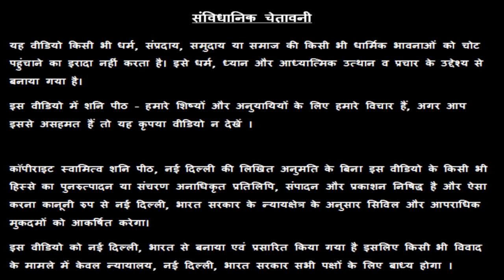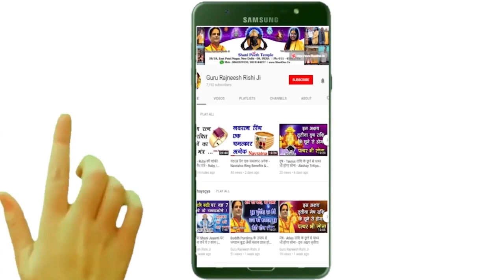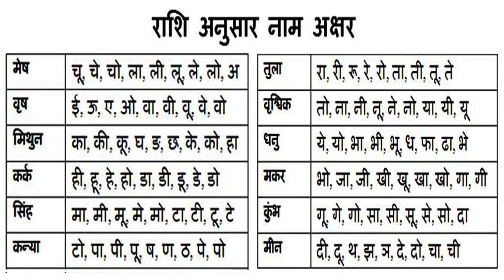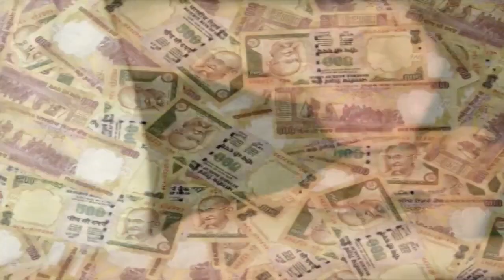कर्क राशि, कर्क राशिफल, 1-2-3-4-5-6 October Ka Kark Rashifal, Aaj Ka Kark Rashifal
हमारा यह वीडियो कर्क राशि कर्क राशिफल 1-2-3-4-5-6 October Ka Kark Rashifal AajKaKarkRashifal आज के कर्क राशिफल Aaj Ki Kark Rashi Kark Rashifal Cancer Rashifal 30 September Ki Kark Rashi Cancer Rashi Saptahik साप्ताहिक कर्क राशिफल आज के पंचांग एवं आज के राहु काल के बारे मैं आपको जानकारी देने के लिए बनाया गया है, इस वीडियो में दी गयी जानकारी आपकी चंद्र राशी के ऊपर आधारित है. जैसा कि आप सभी जानते है कि प्रत्येक वयक्ति के गृह उसकी जन्म कुंडली के अनुसार अलग अलग होते है, अतः आप को किसी कार्य विशेष अथवा परेशानी के लिए अपनी Janam Kundli / Horoscope / Birth Chart किसी Famous Astrologer या Best Astrologer को दिखाकर परामर्श करना चाहिए या आप हमसे फ़ोन- मोबाइल नंबरों पर – 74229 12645, 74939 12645, 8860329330, 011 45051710, 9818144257 पर संपर्क कर सकते है
1. Emerald or पन्ना  -

2. Yellow Sapphire or पुखराज –

3. Blue Sapphire or नीलम -

4. Ruby or रूबी -

5. Diamond Or हीरा –

6. Coral Or मूंगा

7. Pearl or मोती - Real Basra Moti

8. Gomed Or  गोमेद –

9. Cats Eye or लहसनियां -

10.Turquoise or Firoza or फ़िरोज़ा –

11. 1-14 Mukhi Rudraksh Sarv Mano Kamna Siddh Mala or

कर्क राशि, कर्क राशिफल, 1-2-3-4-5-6 October Ka Kark Rashifal, Aaj Ka Kark Rashifal , Aaj Ki Kark Rashi, 30 September Ki Kark Rashi, Weekly Kark Rashifal, Best Astrologer, Famous Astrologer, साप्ताहिक कर्क राशिफल, Weekly Cancer Rashifal, Aaj Ka Panchang, Today Horoscope, Guru Rajneesh Rishi, गुरु रजनीश ऋषि, Gurumaa Rokmani, Swami Raj Rishi, Swami Prince Rishi,